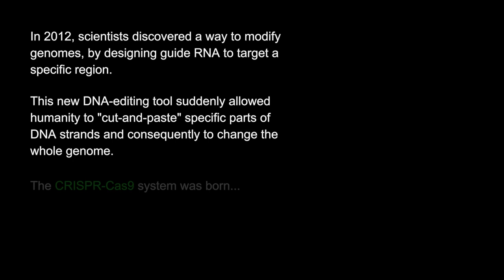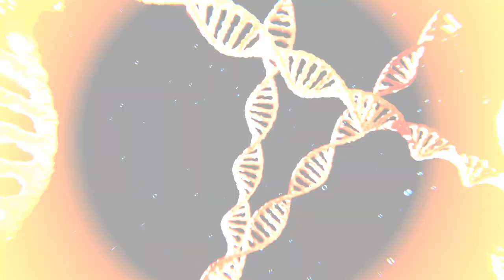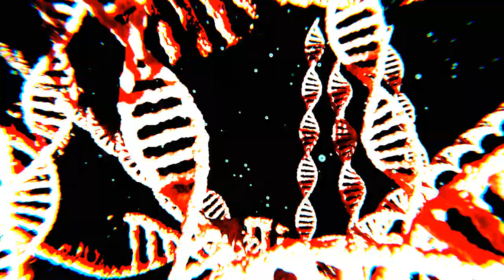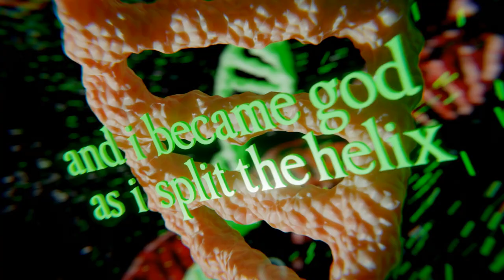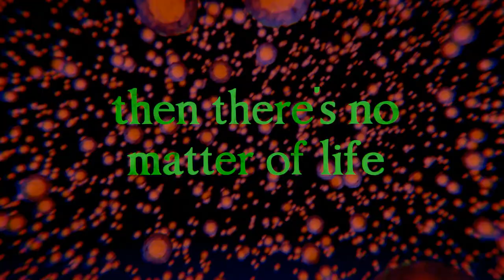IN SOMNIA - Helix Z (2017)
In 2012, scientists discovered a way to modify genomes, by designing guide RNA to target a specific region.

This new DNA-editing tool suddenly allowed humanity to "cut-and-paste" specific parts of the DNA strands and consequently to change the whole genome.

The CRISPR-Cas9 gene drive was born... ...and I became god

Credits:
A Dennis Pascuttini Animation

Audio:
Mixed and Mastered by Mattias Girstmair @ Echopolis Productions

Produced by IN SOMNIA
words and music by Simon Andreas Brunner